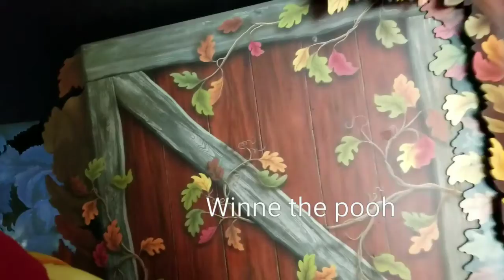Disney land winne the pooh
Winne pooh ride is so nice and relaxing